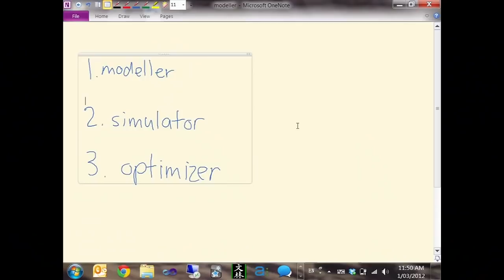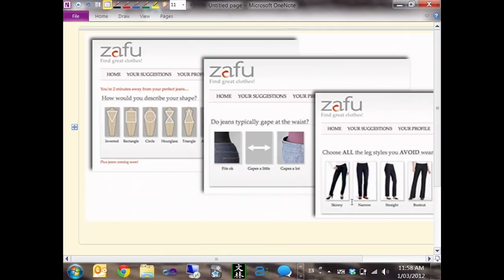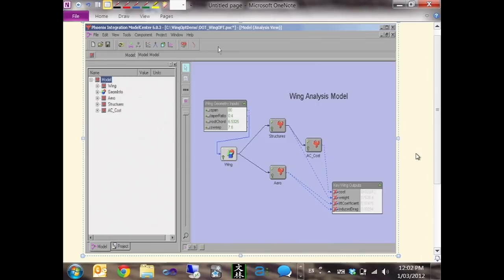Jeremy Howard - From Predictive Modelling to Optimization: The Next Frontier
In "The Evolution of Data Products", O'Reilly Media's Mike Loukides notes: "the question of how we take the next step — where data recedes into the background — is surprisingly tough. Do we want products that deliver data? Or do we want products that deliver results based on data? We're evolving toward the latter, though we're not there yet."

In this talk from Strata CA 12, Jeremy Howard shows why taking this step is tough, and he lays out what needs to be done to deliver results based on data. He draws on his experience building Optimal Decisions Group, where he developed a new approach to insurance pricing that focused on delivering results (i.e.: determine the optimal price for a customer) instead of delivering data (i.e. calculating a customer's risk, which had been the standard approach used by actuaries previously).

Jeremy Howard, Margit Zwemer and Mike Loukides further explore data products in their in-depth report, "Designing great data products."

This video is among the workshops, sessions and keynotes included in the Strata CA 2012 Complete Video Compilation.